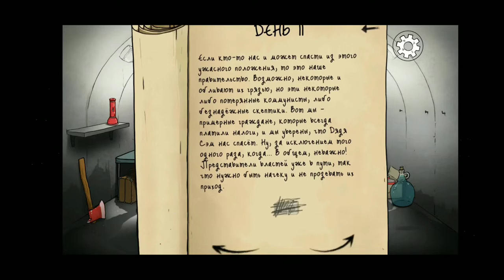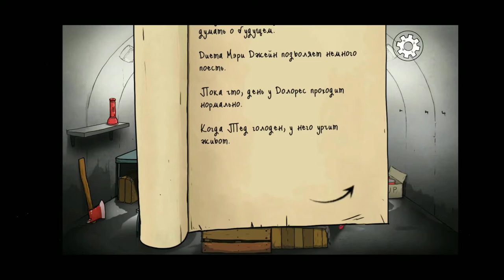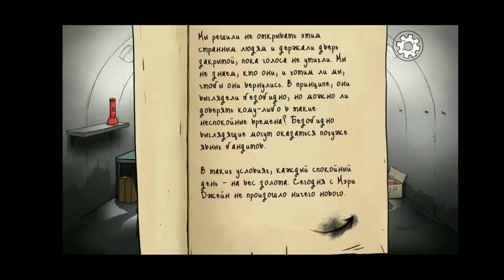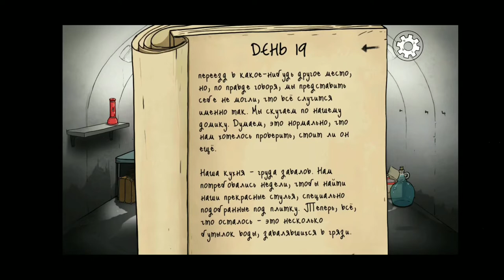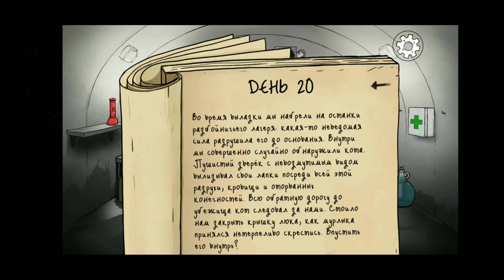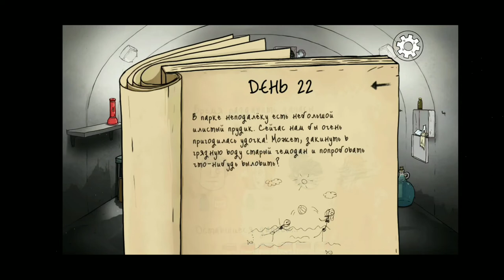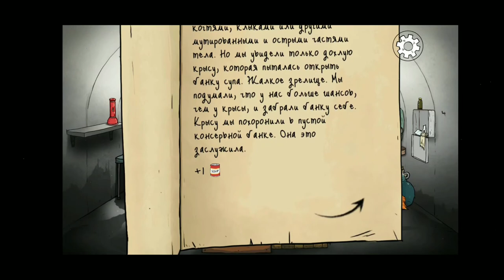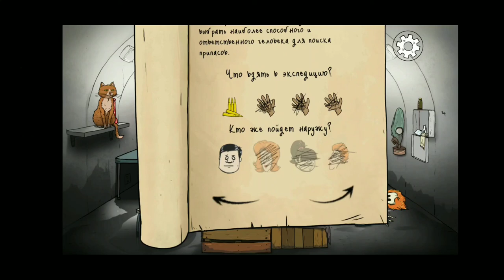МЯУ! | 60 seconds #3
Всем привет, меня зовут nindi (нинди) и вы
 попали на моё видео. Я очень люблю снимать видео по разным играм от известных как Fortnite, Bendy, brawl stars COD(Call of Duty), PUBG так и мало известных: stardew valley, badland brawl, Plague Inc, Fallout shelter, Don't Starve, Terraria. Надеюсь вам понравится на моём канале (и не забывайте подписываться и ставить колокольчик).
!!!НЕ ЧИТАТЬ ТЕГИ!!!
60 seconds,
60 seconds reatomized,
60 seconds куплинов,
60 seconds atomic adventure,
60 seconds винди,
60 seconds ost,
60 seconds юджин,
60 seconds officialzelel,
60 seconds to mars,
60 seconds kuplinov,
60 second reatomized,
60 second куплинов,
60 second docs,
60 second на андроид,
60 second hero,
60 second ost,
60 second countdown,
60 second to mars,
60 second music,
60 second speedrun,
60 second взлом,
60 second burger run,
60 second bunnies,
60 second beat,
60 second battle,
60 second burger run world record,
60 second bread,
60 second business pitch,
60 second beep,
60 second bomb timer,
60 second bunker,
60 second interval timer,
60 second interview,
60 second in africa,
60 second infinite,
60 second inspiration,
60 second in apple store,
60 second interval,
60 second instrumental,
60 second ice cream truck,
60 second interview pitch,
60 seconds with dylan o'brien,
venci o 60 seconds,
b.o 60 secondes chrono,
ganhando o 60 seconds,
finalizei o 60 seconds,
o novo 60 seconds,
o jean luca 60 seconds,
60 seconds o jogo,
o final de 60 seconds,
60 second presidents ulysses s grant,
60 second s,
0-60 in 1 second,
1.9 second 0-60,
2 second 0-60,
4 second 0-60,
3 second 0-60,
5 second 0-60,
1.5 second 0-60,
under 2 second 0-60,
4 second 0-60 cars,
6 second 0-60,
0-60 in 3 seconds,
0-60 in 2 seconds,
0-60 5 seconds,
0-60 2.9 seconds,
tesla 1.8 seconds 0-60,
0-60 in 4 seconds,
0-60 4.5 seconds,
0-60 in 6 seconds,
60 seconds 1 minute,
supra 0-60 1 second,
60 second timer 10 second rest,
60 second timer 15 second rest,
60 songs 10 second songs,
60 frames per second vs 120,
1984 60 second recap,
kill 1 60 seconds,
guava juice 60 seconds 1,
markiplier 60 seconds 1,
60 seconds ep 1,
60 seconds part 1,
60 seconds 1 minute africa,
deren firdaus 60 seconds #1,
60 seconds gloom ep 1,
1 minute 60 seconds,
60 second santa run 2,
london 2012 60 second countdown,
60 frames per second vs 24,
2020 60 second countdown,
60 second burger run 2,
gone in 60 second 2,
toy story 2 60 seconds,
shrek 2 60 seconds,
rdr 2 60 seconds,
half life 2 60 seconds,
gone in 60 seconds 2,
gone in 60 seconds 2 trailer,
60 seconds trailer 2,
$2 every 60 seconds,
guava juice 60 seconds 2,
60 second timer 30 second rest,
60 second santa run 3,
60 frames per second vs 30,
3 second 0-60 cars,
bbc 3 60 second news,
3 60 second planks,
toy story 3 60 seconds,
bbc 3 60 seconds,
0-60 3 seconds,
3 movie in 60 seconds,
cummins 0-60 3 seconds,
60 seconds hrk part 3,
guava juice 60 seconds 3,
60 second 400m,
60 second 400,
60 second 400 meter,
fahrenheit 451 60 second recap,
battlefield 4 60 second tv spot,
48 shot 60 second plus,
number 4 60 seconds,
toy story 4 60 seconds,
sims 4 60 seconds,
guava juice 60 seconds 4,
0-60 4 seconds,
markiplier 60 seconds 4,
4 whoppers in 60 seconds,
gone in 60 seconds 4,
60 second me 5 hairstyle,
60 second assassin 52 blocks,
jelly gta 5 60 seconds,
guava juice 60 seconds 5,
5 seconds of summer 60 minutes,
markiplier 60 seconds 5,
gone in 60 seconds 5,
northernlion 60 seconds 5,
deren firdaus 60 seconds #5,
oyun delisi 60 seconds 5,
markiplier 60 seconds 6,
0-60 6 seconds,
guava juice 60 seconds 6,
gone in 60 seconds 6,
6 saltines in 60 seconds,
6 beers in 60 seconds,
deren firdaus 60 seconds #6,
60 metri in 6 secondi,
paqpa 60 seconds 6,
polo 60 seconde 6,
7 60 second stretches,
60 seconds for 7 days,
iphone 7 60 seconds,
7 deadly sins 60 seconds,
guava juice 60 seconds 7,
markiplier 60 seconds 7,
7 deadly sins 60 seconds ending,
gone in 60 seconds 7,
paqpa 60 seconds 7,
8 bitryan 60 seconds,
0-60 8 seconds,
markiplier 60 seconds 8,
8 bitryan meteor 60 seconds,
deren firdaus 60 seconds #8,
paqpa 60 seconds 8,
samed güngör 60 seconds 8,
0-60 9 seconds,
paqpa 60 seconds 9